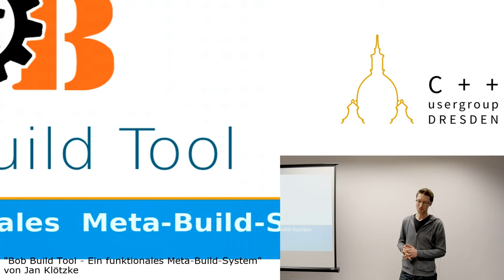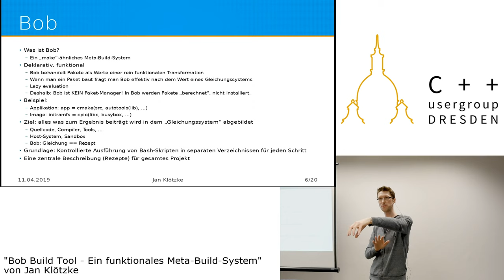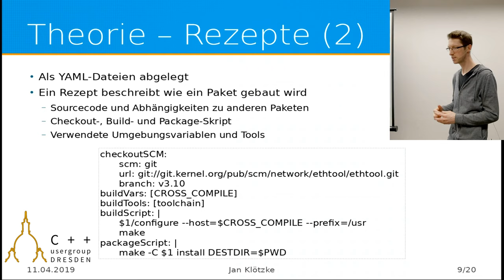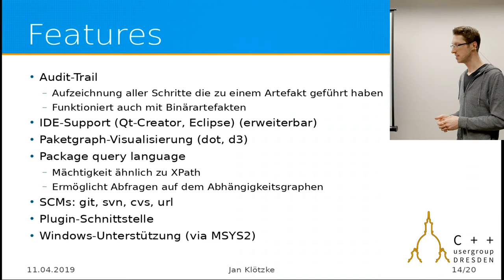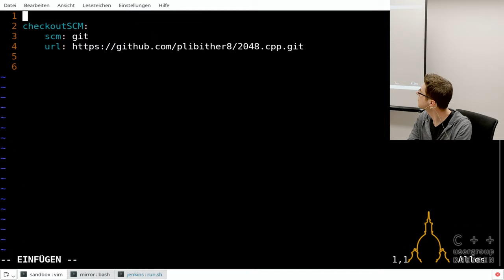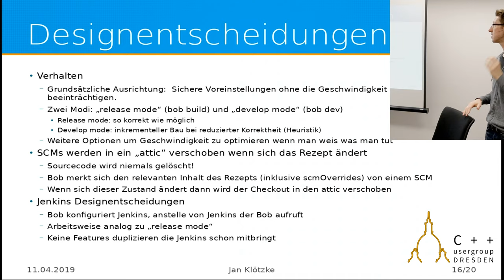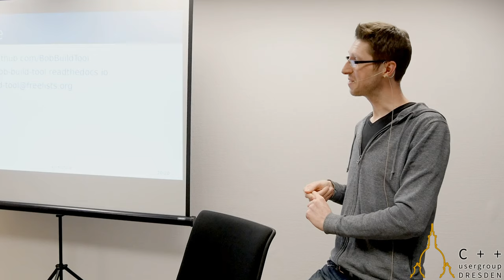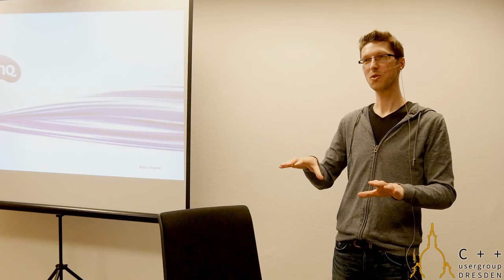Jan Klötzke "Bob Build Tool - Ein funktionales Meta-Build-System"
Sobald ein Software-Projekt aus mehreren Paketen aufgebaut ist, wird das Management schwierig. Ein (Meta-)Build-System, wie das Bob Build Tool hilft dabei den Überblick zu bewahren. Mit seinem funktionalem Ansatz und dem Fokus auf Cross-Compiling, Variantenmanagement sowie reproduzierbarem Bauen deckt es heute bei Preh Car Connect den gesamten Entwicklungszyklus der Software ab.